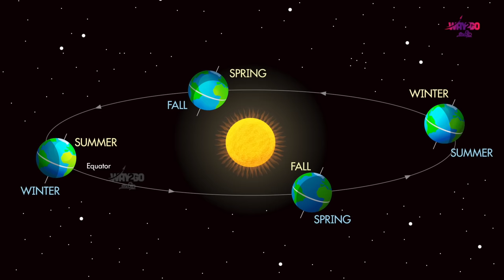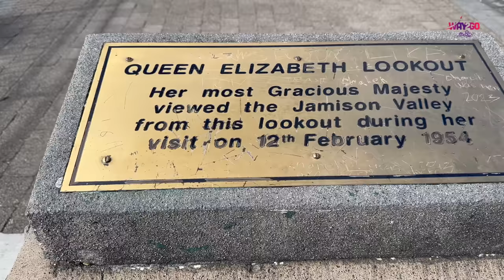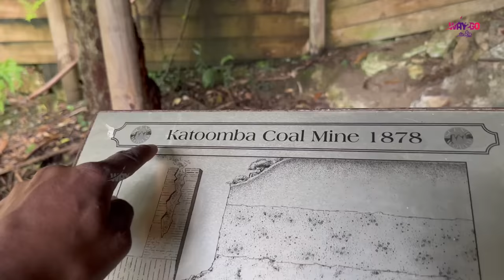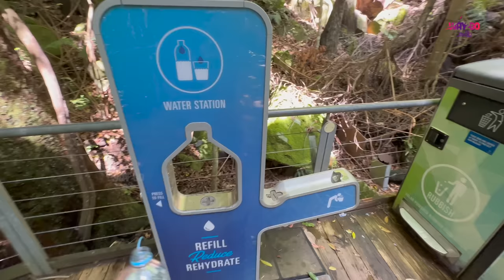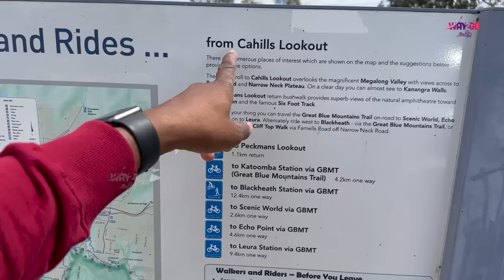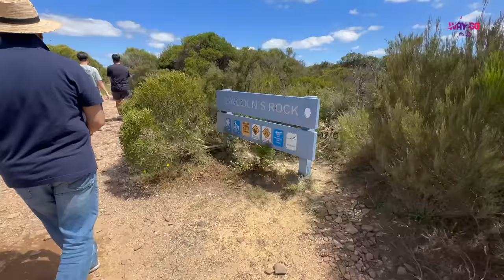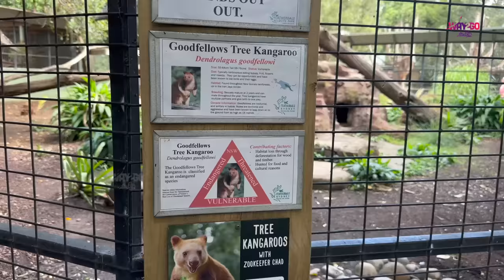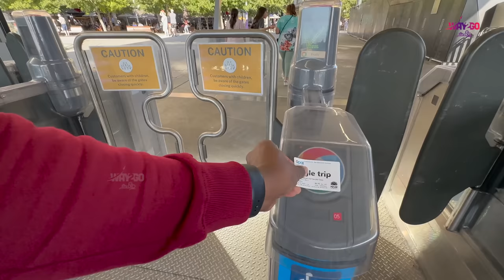Australia ல ஒரு ஊட்டி இருக்கு | A day in Blue Mountains | Sydney | Way2go தமிழ்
A day in Australia | Astounding Australia | Episode 2

GT Holidays:
Contact GT holidays for Australia Tour Packages